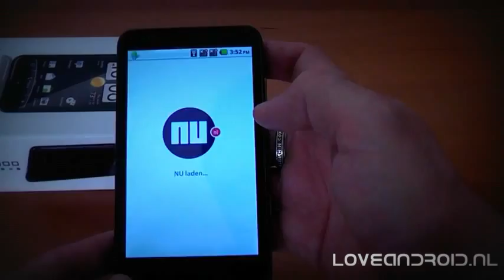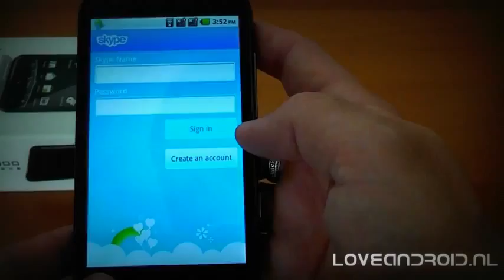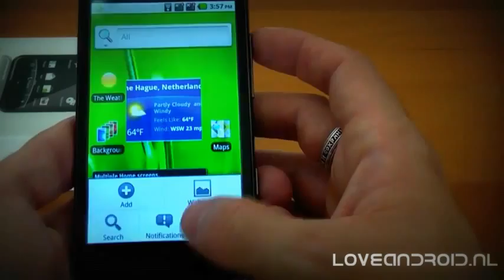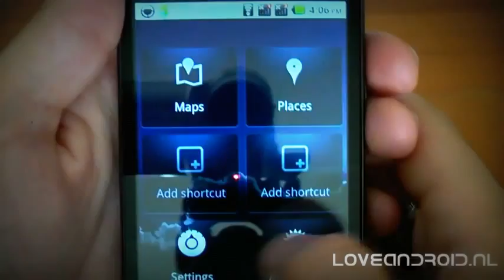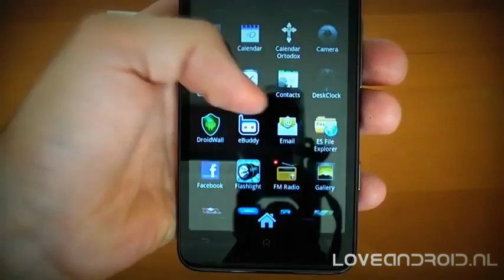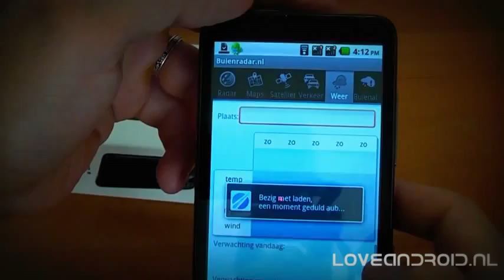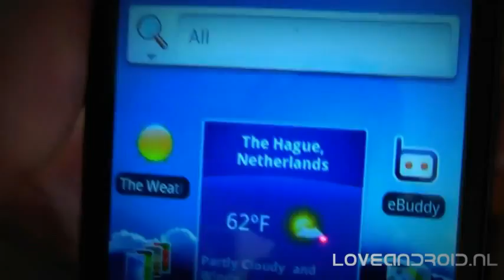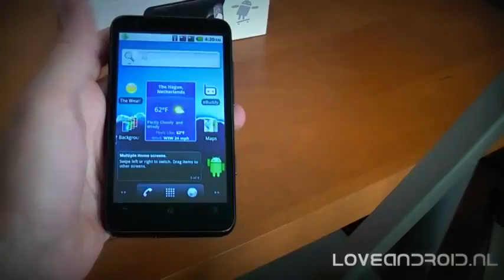STAR A1000 GPS:: 4.3"+2sim+TV , Android 2.2 / Fonbuy.ru